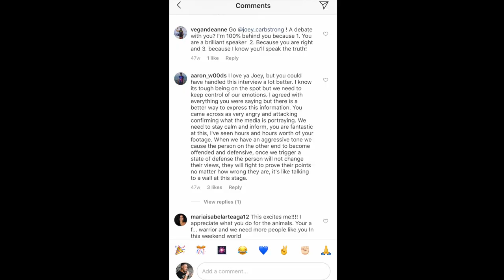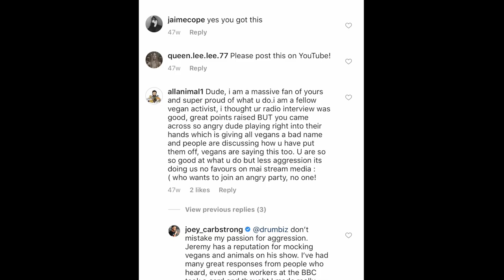The Most CRITICISED and CONTROVERSIAL Vegan Debate EVER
***WITH NEVER BEFORE SEEN FOOTAGE***
The World Famous VIRAL Clash Between Vegan Activist Joey Carbstrong and Celebrity TV show Host Jeremy Vine.
This is the controversial and intense Radio debate that started a tirade of media in the UK. I was heavily criticised for my aggressive conduct in this debate even by the vegan community, but does the good outweigh the bad? You can  be the judge...